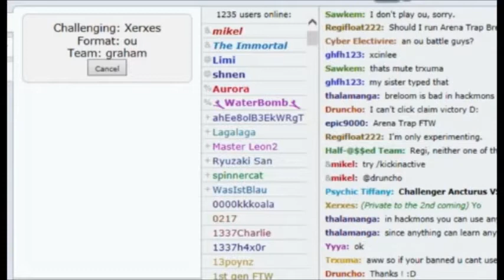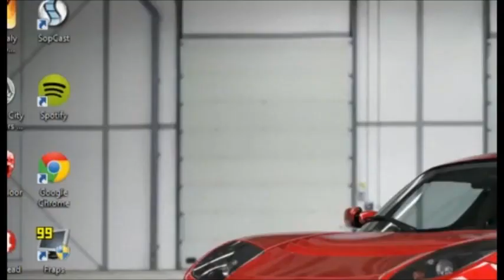wifi battle 142 vs Xerxes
right ill stop being a asshole and actually upload a battle for a change, so heres something against xerxes on PO? i think? Either way it should be fun, hope you all enjoy,peace